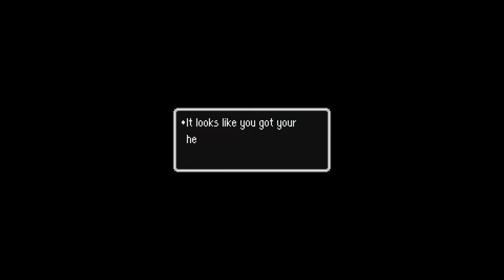VHC 54 - End of a Legend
people were running a marathon in this one folks...